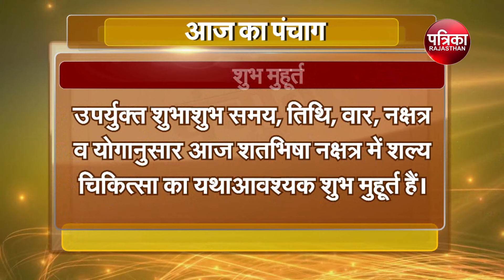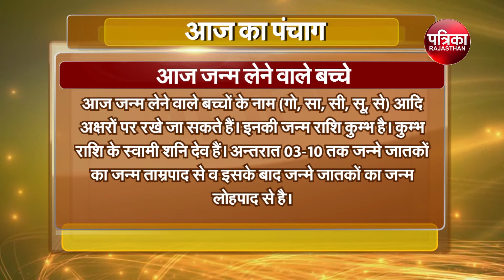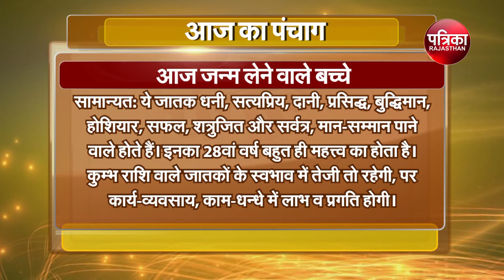Aaj Ka Panchang : 20 August 2024 | आज का पंचांग | Aaj ka Shubh Muhurt |Today Choghadiya| शुभ मुहूर्त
पंचांग आज की तिथि | शुभ मुहूर्त | राहुकाल | शुभ मुहूर्त 2024, शुभ योग, दिशा शुल, आज का मुहूर्त, चौघड़िया

today panchang tithi, today rahu kaal timing, grah nakshatra, todays rashifal, panchangam on online, panchang in hindi text, shubh panchang in hindi, आज का शुभ मुहर्त, shubh din, Shubh Choghadiya, August Panchang hindi, aaj ka muhurat, online panchangam, panchang today, today choghadiya, aaj ki tithi kya hai, aaj kaun sa din hai,

वार, नक्षत्र, योग व् करण के बारे में जानकारी, आज का पंचांग हिंदी में, आज का शुभ मुहूर्त, आज का राहु काल, आज कौन सी तिथि है, आज का पंचांग बताओ, आज का विचार, पंचांग, तारीख, आज का पंचांग तिथि नक्षत्र, सूर्योदय और चंद्रोदय का समय, आज का चौघड़िया और आज का शुभ मुहूर्त, आज का पंचांग, शुभ मुहूर्त, राहुकाल, shubh panchang in hindi, Dainik Panchang,